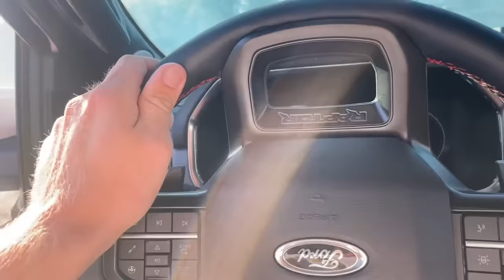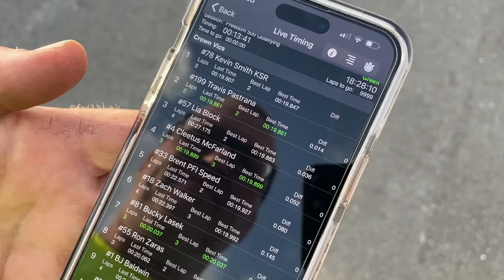I FINALLY WON the Freedom 500 After 3 YEARS Of Losing!!!! Battling 100 Laps For the W!!!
Wahooooooo! The #4 got me to the winner's circle at this year's Summit Racing Freedom 500! It was the most fun I've had racing in a long time!